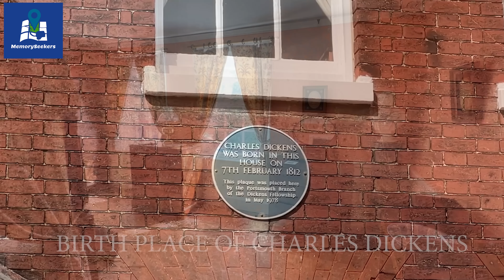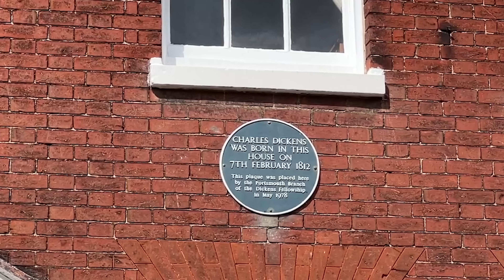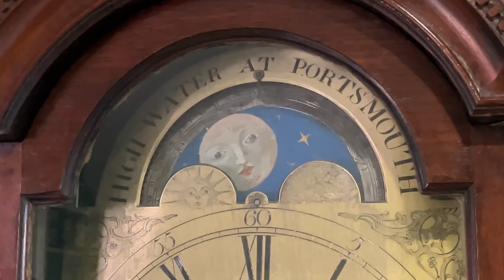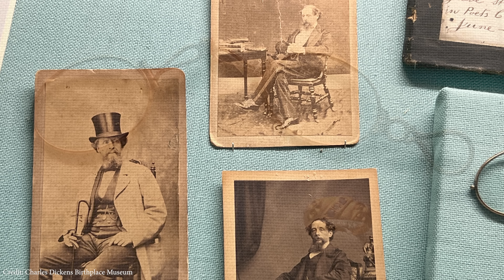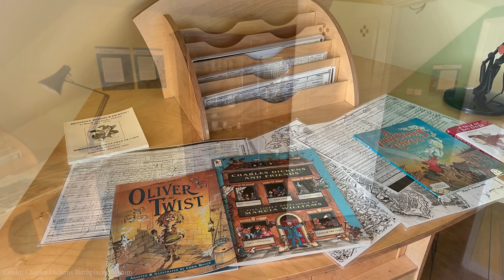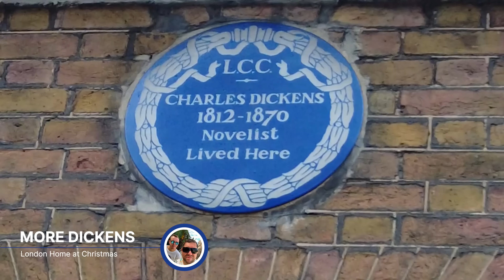Charles Dickens was born here! Come To The Birthplace Of Charles Dickens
Charles Dickens was born on 7th February 1812 in Portsmouth, England. We take you on a tour of the Charles Dickens Birthplace Museum, a wonderful Regency Style house for any Charles Dickens fan to visit. We'll see the room where Charles Dickens was born and also the couch on which he died. It is a small museum but it's full of interesting information and a great insight into his early life. So join us.

If you want more Charles Dickens, then you can watch our visit to London home, when he was famous and living there in 1837. The Georgian Terrace House was dressed for Christmas and a wonderful experience, right out of his novel, A Christmas Carol!

2. Buys us a coffee

🗺 Web Head over to our website for more photos and information about our travels.

📷 If you'd like to know what equipment we use, see and buy our latest top kit for YouTubing and Travel Essentials in our Amazon shop

and google earth for the use of images
00:00 Introduction
00:18 John Dickens
00:52 Dickens Birthplace
02:02 Museum Tour
04:53 Charles Dickens born here
06:14 Couch he died on
08:52 More Charles Dickens